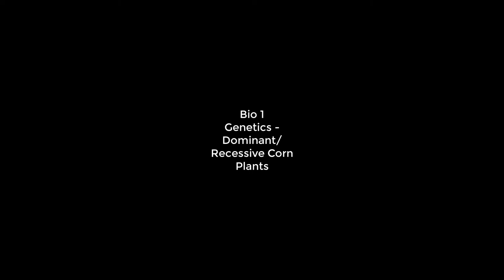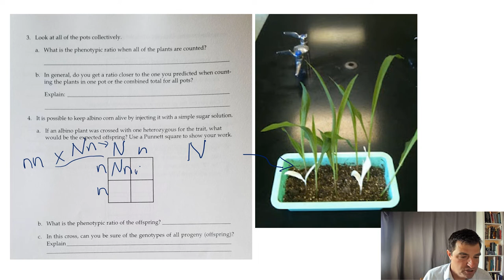genetics corn part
Genetics albino corn plant (nn) crossed with a heterozygous normal (Nn) corn plant.